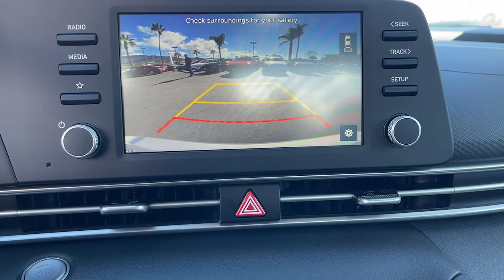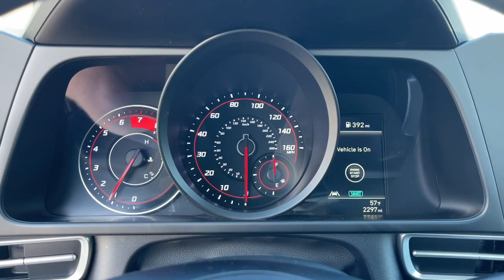2023 Hyundai Elantra Riverside, Temecula, Loma Linda, Orange County, Corona, CA H12274S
Fluid Metal Used 2023 Hyundai Elantra SEL available in Corona, California at Cardinale Way Hyundai Corona. Servicing the Riverside, Temecula, Loma Linda, Orange County, CA area.

Clean CARFAX. Certified. Fluid Metal 2023 Hyundai Elantra SEL **CERTIFIED** FWD IVT I4 CERTIFIED, BLUETOOTH, REAR VIEW CAMERA, MP3 CAPABLE, KEYLESS ENTRY, CLEAN CARFAX, ANDROID/APPLE CAR PLAY, PREVIOUS LOANER, Elantra SEL **CERTIFIED**.brbrRecent Arrival! Odometer is 1154 miles below market average! 30/40 City/Highway MPGbrbrHyundai Certified Pre-Owned Details:brbr  * Powertrain Limited Warranty: 120 Month/100,000 Mile (whichever comes first) from original in-service datebr  * Includes 10-year/Unlimited mileage Roadside Assistance with Rental Car and Trip Interruption Reimbursement; Please see dealers for specific vehicle eligibility requirements. 10-Year/100,000 Mile Hybrid/EV Battery Warranty. 3 months Siru-iusXM trial subscriptionbr  * 173+ Point Inspectionbr  * Limited Warranty: 60 Month/60,000 Mile (whichever comes first) from original in-service datebr  * Roadside Assistancebr  * Vehicle Historybr  * Warranty Deductible: $50brbrbrExperience the Cardinale Way difference. We develop outstanding relationships where everybody wins. All prices are plus dealer installed Protection Package for $1485.00. Proudly serving Inland Empire, Corona, Riverside, Ontario, San Bernardino, Orange County, Yorba Linda, Chino Hills 92882.